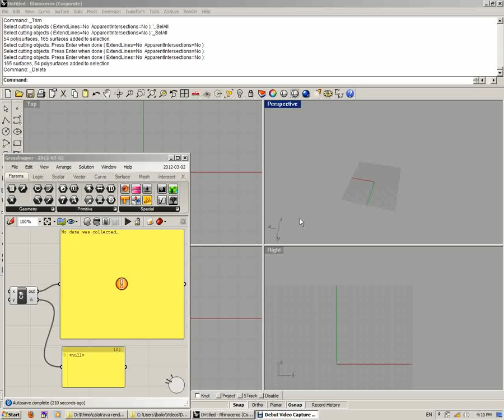Parametric Roof - Script Execution